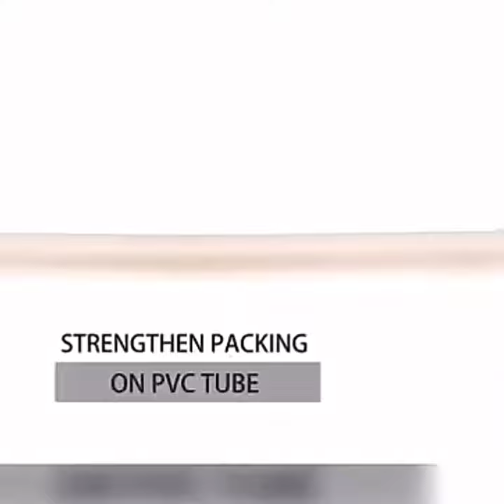Cat Wanted Poster, Sphinx, Bengal, Persian, British Shorthair, Scottish Fold Wanted Poster, Pet Por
Link to this product (special discount):
Get poster at a bigger saving. Poster is made of plastic, it is easy to clean. ✓Limited Time Sale ✓Easy Return.